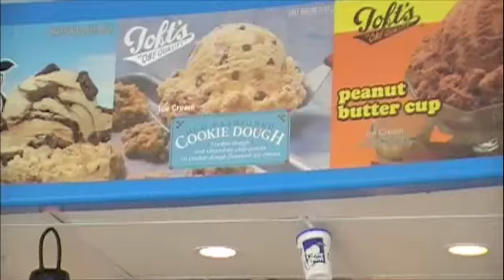Ice Cream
Sean getting ice cream at Cedar Point